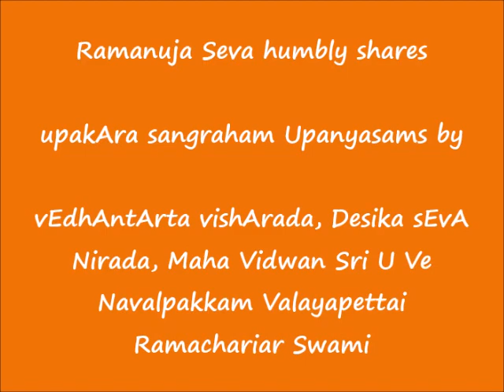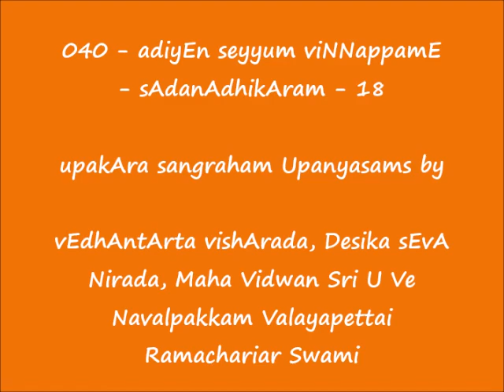040 - அடியேன் செய்யும் விண்ணப்பமே (adiyEn seyyum viNNappamE) - உபகார ஸங்க்ரஹம் (upakAra sangraham)